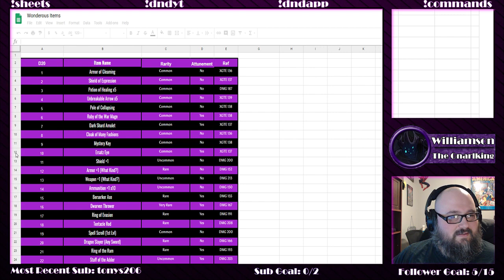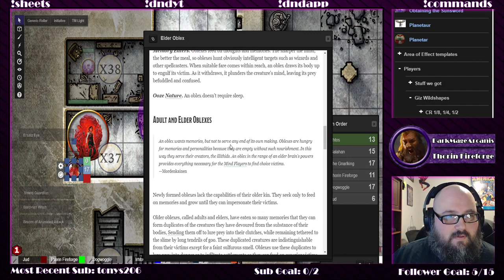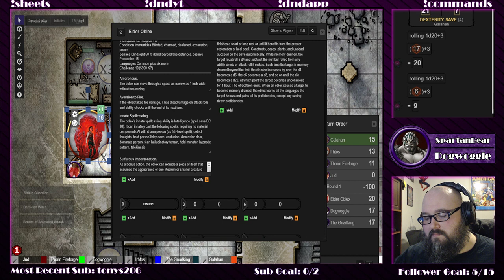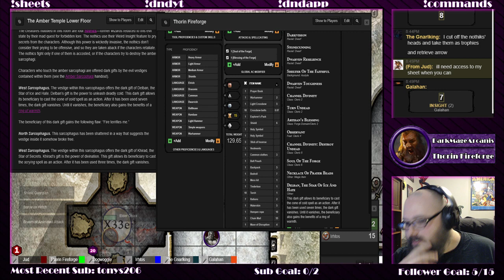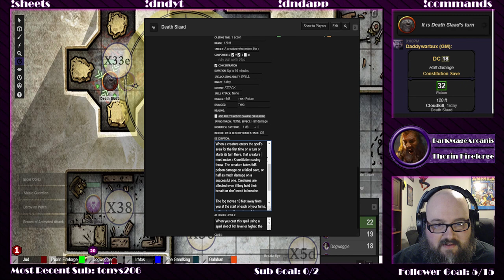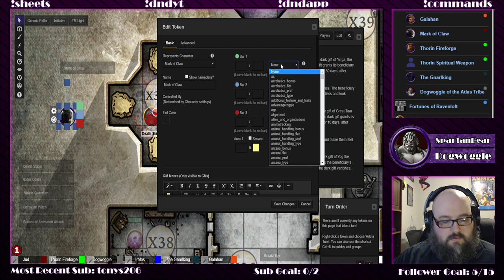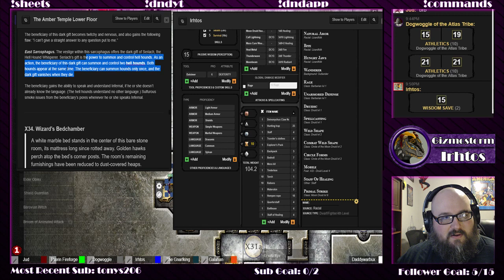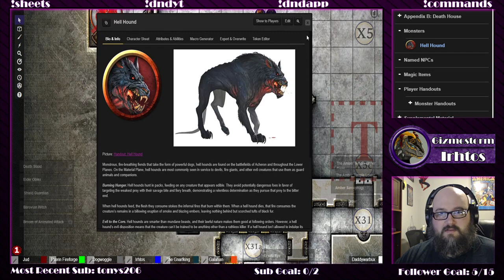Curse of Strahd #20 | Dark Gods and Gifts | D&D 5E Dungeons and Dragons